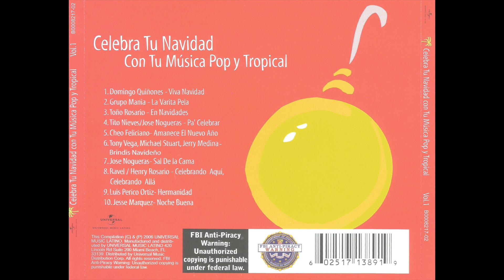José Nogueras - Sal De La Cama